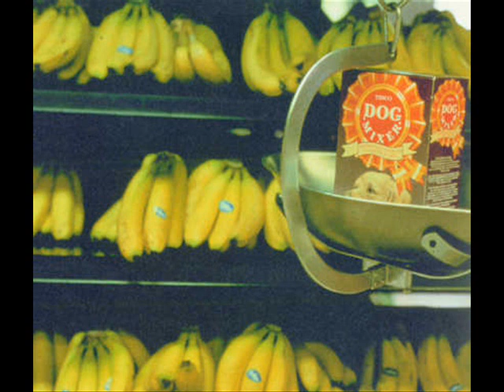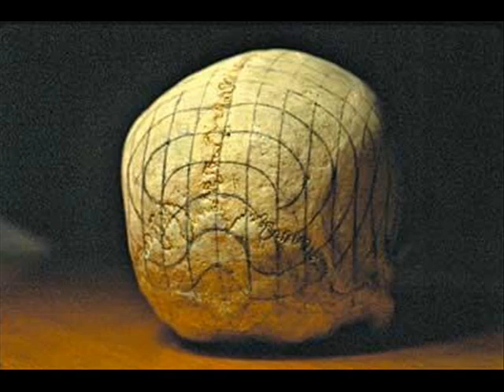Gabriel Orozco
Gabriel Orozco (born 1962) is a Mexican artist, called "one of the most influential artists of this decade, and probably the next one too."[1] He was born in Jalapa, Veracruz, Mexico and educated in the Escuela Nacional de Artes Plasticas between 1981 and 1984. He then continued his education in Madrid at the Circulo de Bellas Artes between 1986 and 1987. A constant world traveler since 1991, Orozco and wife Maria Gutierrez, along with their son Simón, divide their time between Paris, New York and Mexico City.